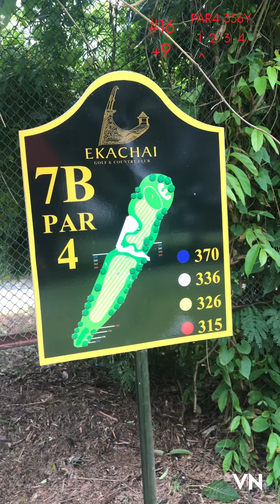Hole 16 17 18/ I tried to break 80 @LimoncelloGolf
I have attempted to break 80 golf score, let’s see if I can do it.